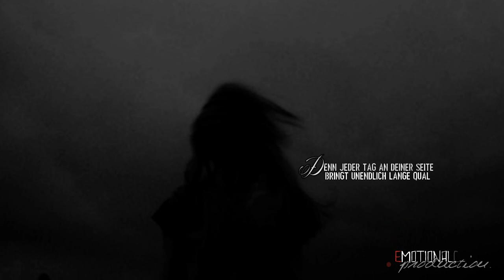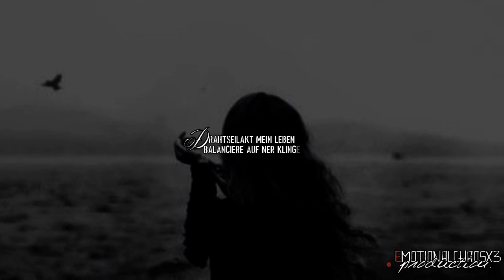».. Balanciere auf 'ner Klinge.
— Gerede: -
Lasst dem guten Künstler ein Abo da.
— Bilder/Videos: Youtube, Privat
— Bedeutung: Jedes Video hat seine eigene Bedeutung.
— Schriftarten:Dafont.com
— Programm:Cyberlink Powerdirector 15
— Rechtschreibfehler schenke ich euch.

Um immer auf dem neustem Stand zu bleiben liked meine Facebook-Seite

Rest in Paradise, Mom.
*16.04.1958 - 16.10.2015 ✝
Du wirst in uns immer weiter leben, du fehlst.
Hoff' dir geht's gut, da wo du jetzt bist.
Ruh' in Frieden mein kleiner Engel.
05.07.14 ✝* - Du wirst immer in unserem Herzen bleiben.
Du bist jetzt ein Sternenkind weil Du nun mit den Sternen fliegst

Text an manchen Stellen umgeschrieben.